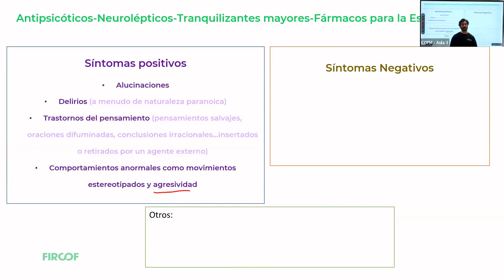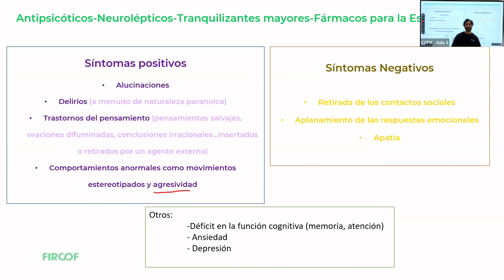Síntomas positivos, negativos de la esquizofrenia. otros síntomas de la esquizofrenia. examen FIR 25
Clases de FIRCOF para la preparación del examen FIR
La esquizofrenia tiene síntomas positivos, como alucinaciones, delirios, trastornos del pensamiento... y síntomas negativos, como la apatía, retirada de los contactos sociales, desmotivación, descenso de las respuestas emocionales en general...
pero, además, tiene otros componentes, como déficit de la función cognitiva, disminución de la memoria, la atención, pueden tener ansiedad, depresión e, incluso, tendencias suicidas.

CURSOS FIRCOF + PROFIR con la garantía del COFM